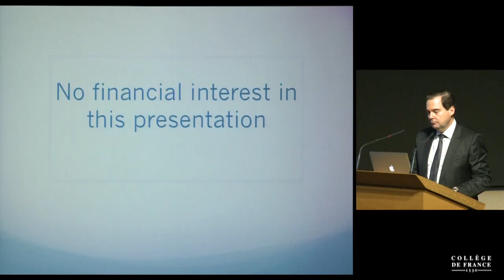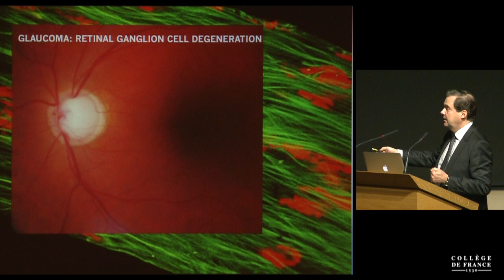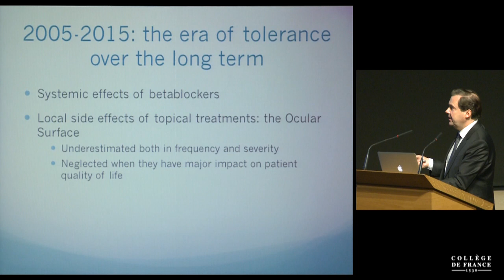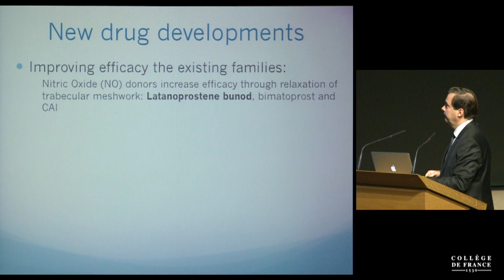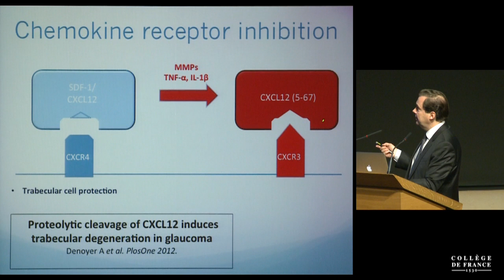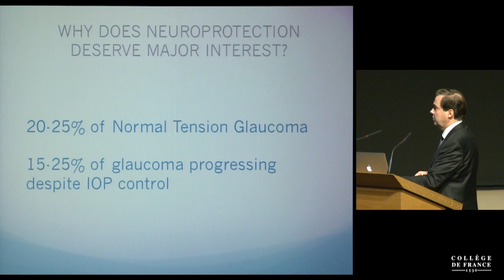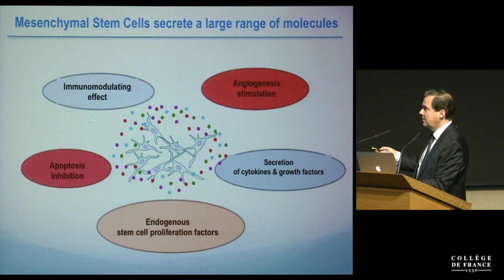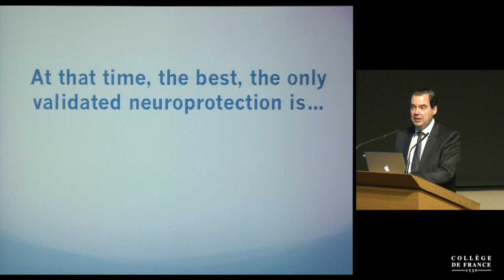Restauration visuelle : nouvelles stratégies, nouveaux enjeux (18) - José-Alain Sahel (2015-2016)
Colloque 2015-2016 : Restauration visuelle : nouvelles stratégies, nouveaux enjeux
Conférence du mardi 7 juin 2016 : Systèmes pharmacologiques 2/3

Intervenant(s) : Christophe Baudouin, Centre Hospitalier National des Quinze-Vingts, Paris

Professeur : José-Alain Sahel